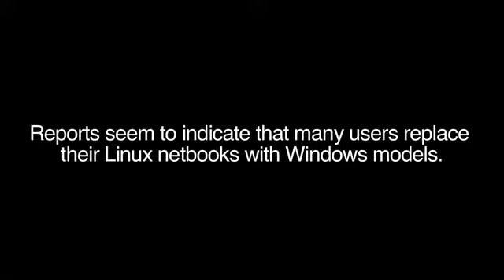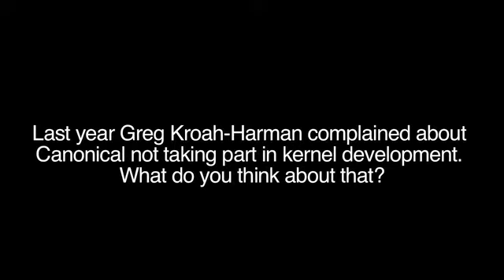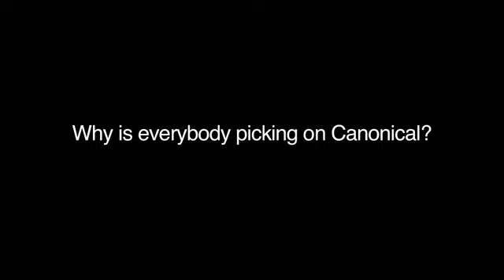Mark Shuttleworth - Golem.de - We are our own worst enemy - Interview (Part Two)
Many see Netbooks as a chance for Linux. So does Ubuntu founder Mark
Shuttleworth. In an Interview with Golem.de he also talks about the
ongoing criticism on Canonical and Ubuntu.